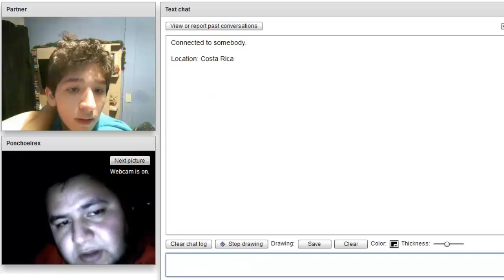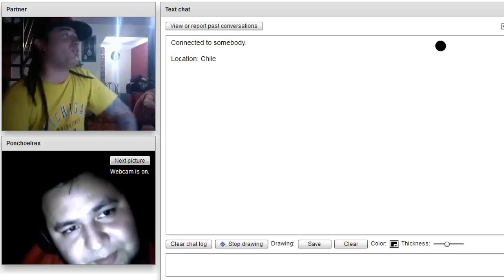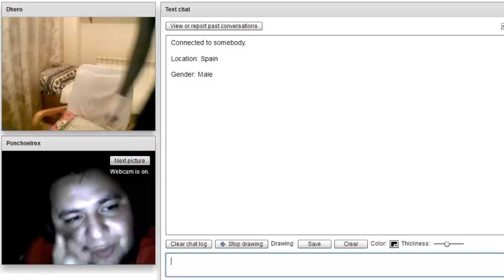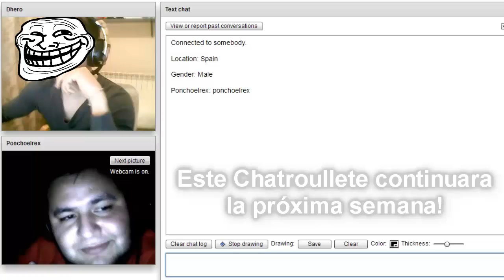Chatroulette #4 - El Kiko Chileno y el Troll Homosexual de España